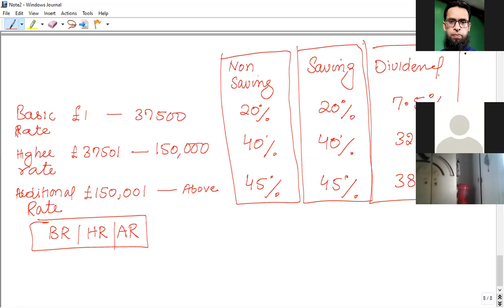Income tax computation [FA19] Urdu-Hindi